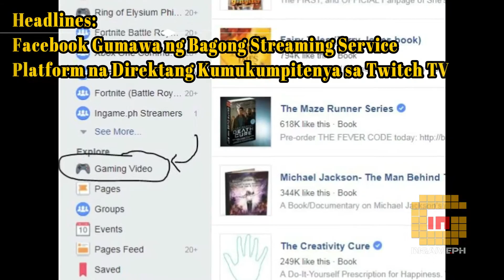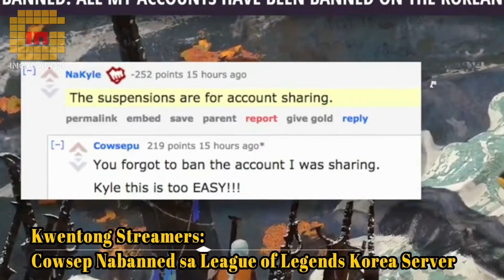Ingameph - News Update Ep.2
Gaming News for everyone!
Ito ang mga balitang hindi mo dapat palampasin.
Kukumpleto sa araw mo kasabay ng paghigop ng masabaw na kape.